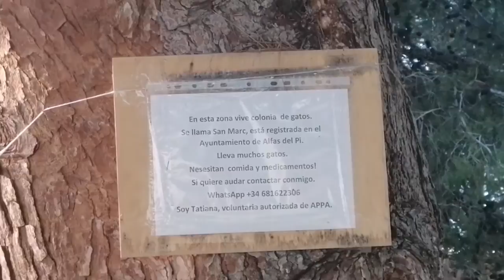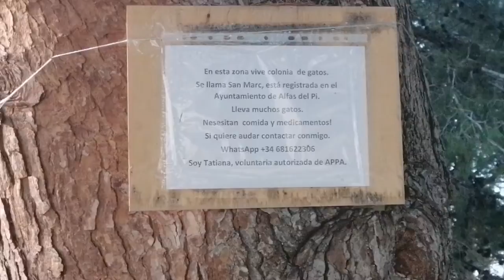КОТЫ ГОРОДА АЛЬБИР, КОНТРОЛИРУЕМАЯ КОЛОНИЯ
Мы периодически ходим в не большой лесок, где живёт тихо и мирно, никого не трогая большая и контролируемая колония котов, диких, или убежавших и потерявшихся, всякие бывают. Все они мирно живут большой семьёй в этом лесочке, за ними ухаживают волонтёры ассоциации по защите животных,кормят их, периодически увозят разных котов по очереди на стерилизацию...Жители города так же приносят им еду, и приходят с ними поиграть, особенно дети.